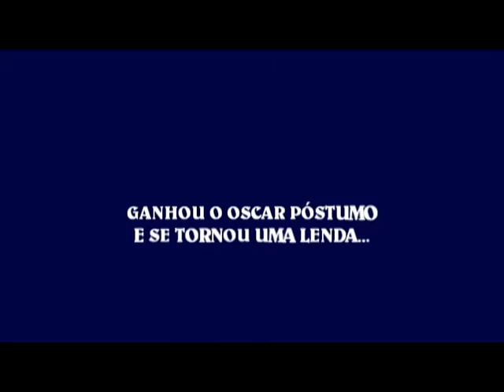CORINGA - HEATH LEDGER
Mais um vídeo referente às maiores interpretações do cinema